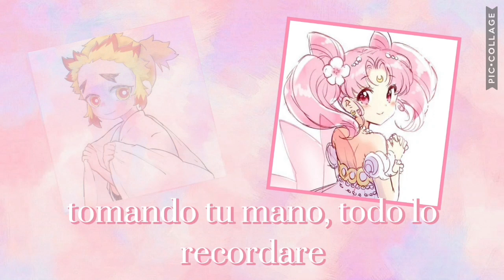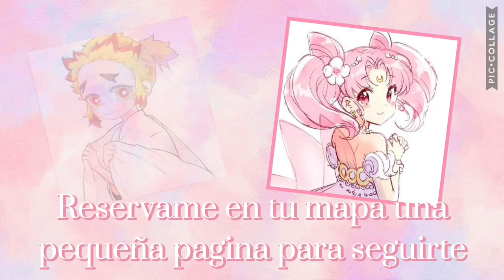Tsubasa chronicles: Yume no tsubasa | sub español- color coded (duet ver)